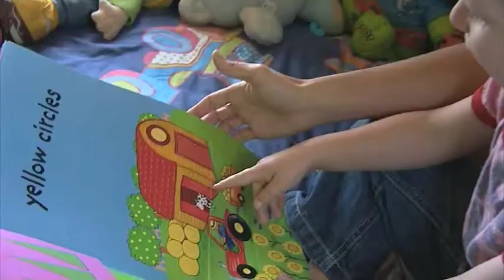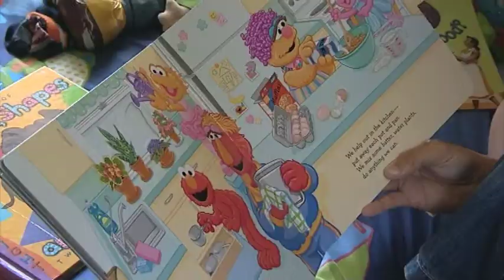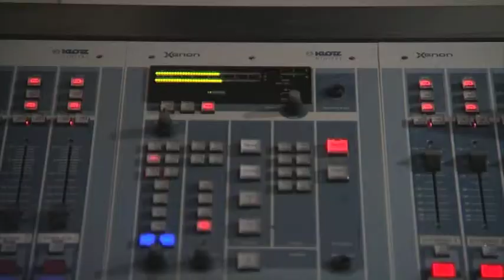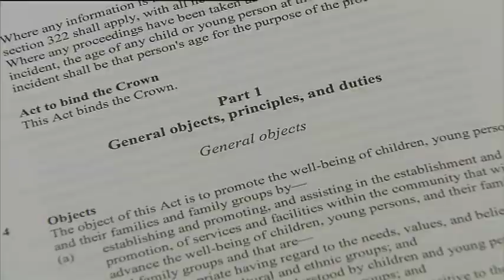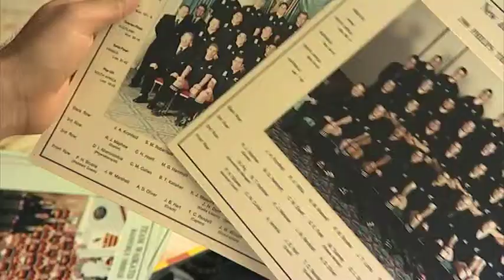Open Door: START - Part 1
Stuttering is a speech impediment that's often misunderstood. In our program we meet some high profile New Zealanders who have all learned to manage their stutter with the help of START. Judge Andrew Becroft, Television and Radio host Ian Grant, former all Black -- Royce Willis and Politician- Matt McCarten.